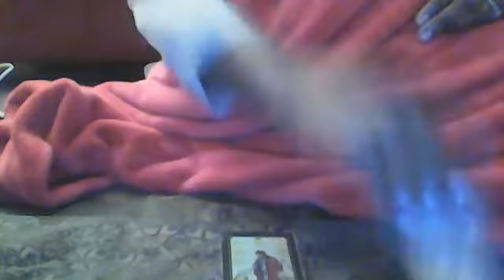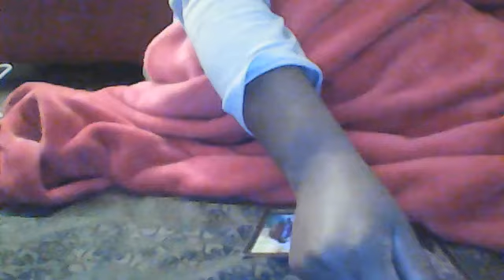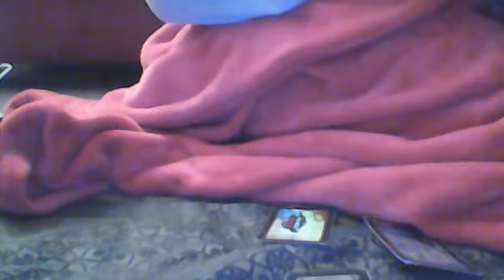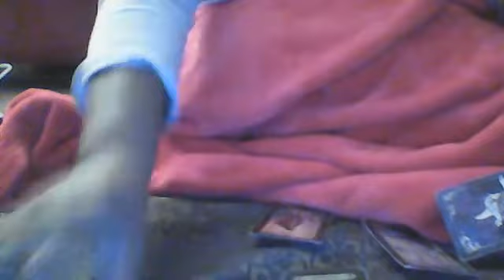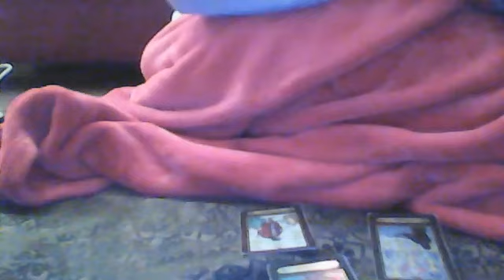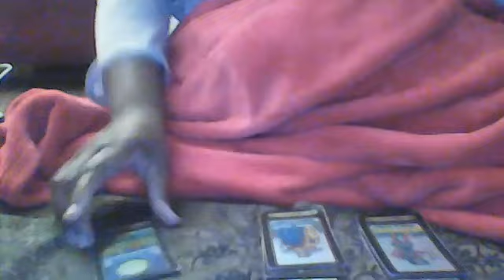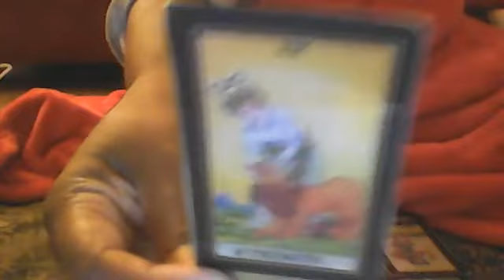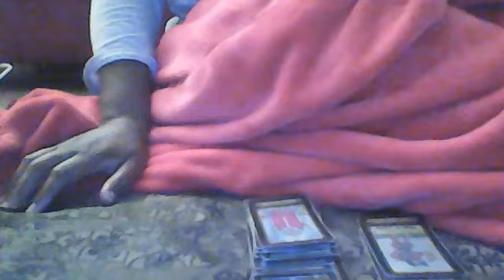LEO!! FORGIVE THIS PERSON!! MAR 18 2020